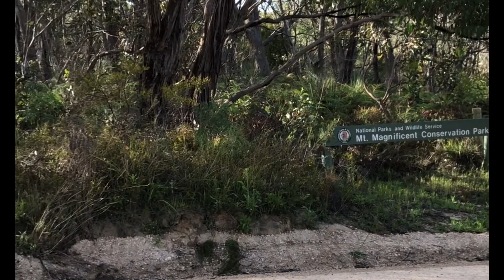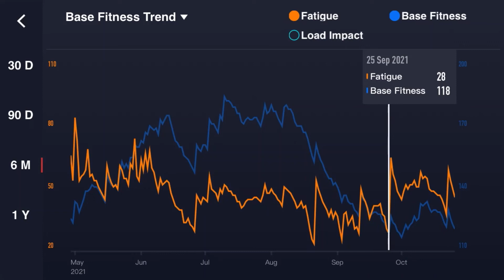Heysen 105 2021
Vlog while running the Heysen 115km event. The event takes place on the Heysen trail between Rocky Hill and Victor Harbor. This was a DNF at 82 km into the run, after 8 hours and 40 minutes. It details race strategy and reflections on racing through 2021.